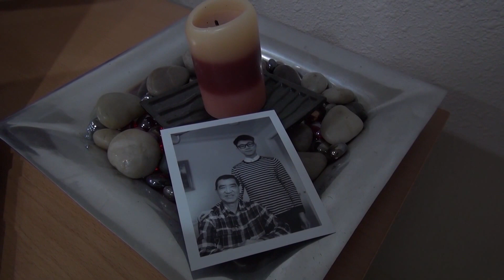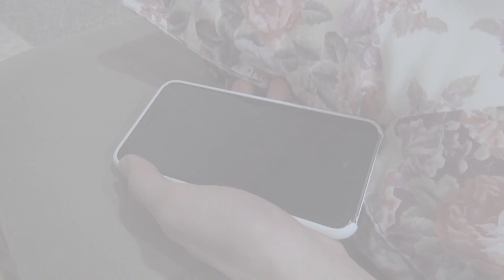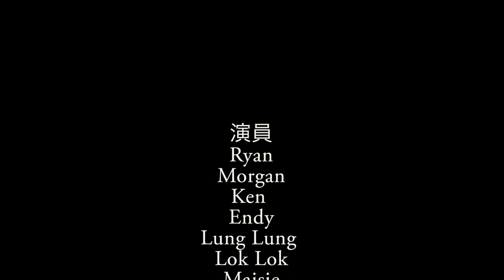2016 Retreat Promo